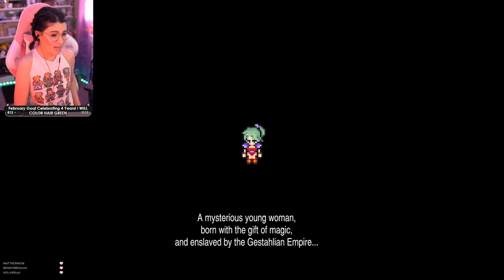Final Fantasy VI Pixel Remaster | Reaction & Playthrough. Part 1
My favorite game in the entire world is Final Fantasy VI and I will alway sbe grateful for this release. The biggest thing that I'm in love with is the music. I know I stop a lot to listen to the songs and I'm sorry for delaying but I just HAD to hear every rearranged song through my playthrough. This game means a lot to me and I love it so much. It holds a special place in my heart.